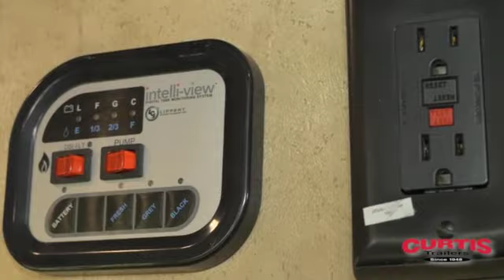2016 Coachmen Clipper 17FQ lightweight trailer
The lightweight 2016 Coachmen Clipper 17FQ model camping trailer from Curtis Trailers in Portland and Beaverton Oregon